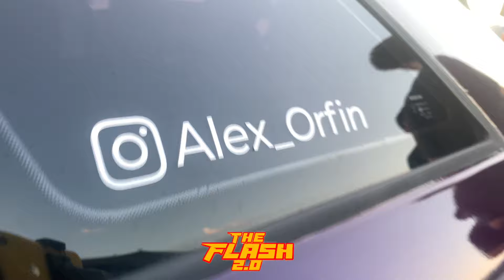First Sacramento Car Meet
Took a random trip to Sacramento to visit one of the homies and he invited me to this car meet. It’s 116 degrees as well. So the bro just got his Lexus SC. Make sure you check his build out @bhsmooth.

⚡️⚡️⚡️⚡️BACKGROUND MUSIC⚡️⚡️⚡️⚡️
Artist

“GRAPHIXLAB” LET THEM KNOW “FLASH” RECOMMENDED YOU👍🏿

Support My Family & Friends Youtube Channels below👇🏿👇🏿👇🏿👇🏿👇🏿👇🏿